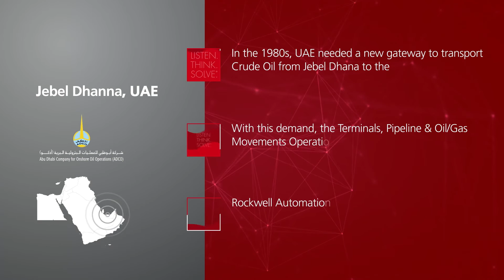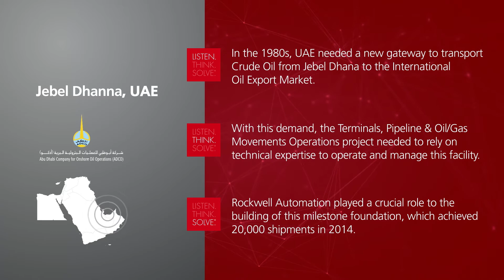We’re at the forefront of the Connected Enterprise Vision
Pankaj Shrivastava explains how information enables the Connected Enterprise to bridge the gap between manufacturing-level systems and enterprise systems offering ease of use, lower total cost of ownership, and operations with improved security and safety.